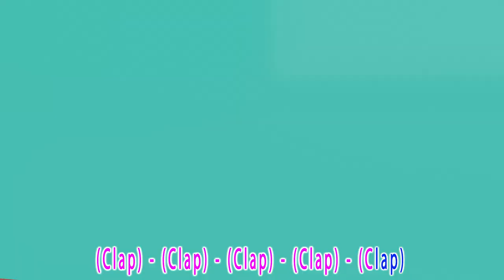Baby Shark & Wheels on the Bus - Baby songs - Nursery Rhymes & Kids Songs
Baby Shark Dance & Wheels on the Bus - Baby songs - Nursery Rhymes & Kids Songs